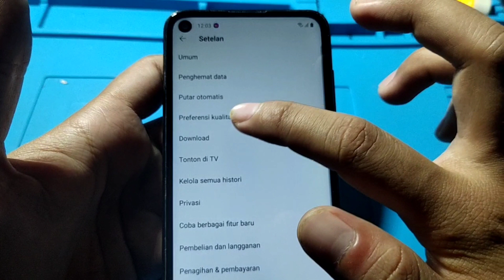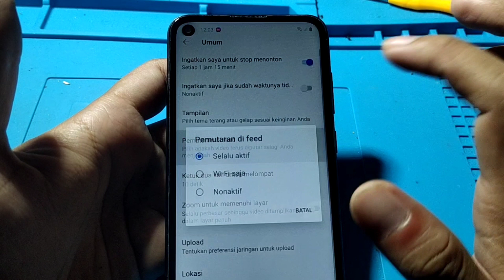CARA MENGATASI YOUTUBE BELUM DI PENCET SUDAH PLAY SENDIRI HP SAMSUNG A11